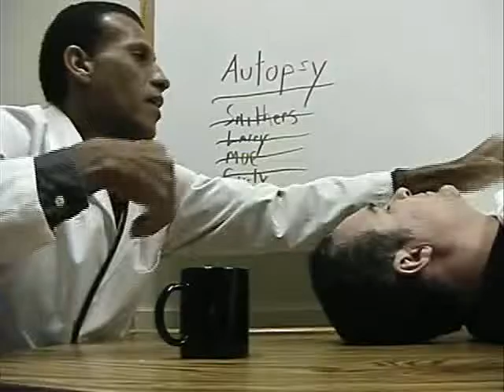Post mortem Xmas Part 3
From the old (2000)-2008 Mark Hopkinsshow) features my sardonic humor